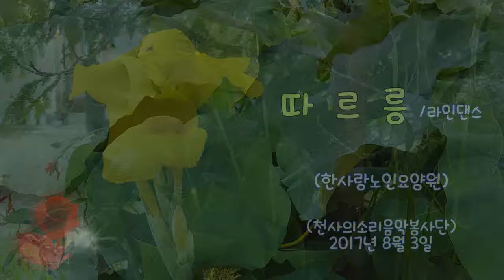따르릉/라인댄스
천사의소리음악봉사단